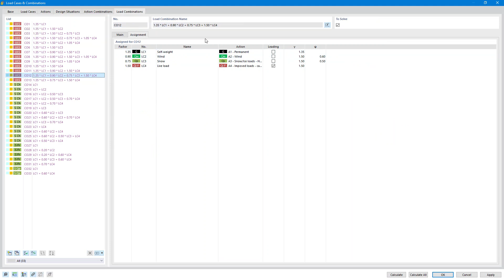[EN] FAQ 005561 | ¿Cómo considero las cargas de nieve y viento con acciones de corta duración seg...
Pregunta:
¿Cómo es posible considerar las cargas de nieve y viento con acciones de corta duración según NBN EN 1990?

Respuesta:
En la pestaña "Opciones de la norma" del asistente para combinaciones (1), active la opción "Coeficiente reducido para nieve y viento" según la sección 2.3 de NBN EN 1990 (2):

En la pestaña "Acciones" del cuadro de diálogo Casos de carga y combinaciones (3), seleccione las acciones de la lista para considerar en la duración corta y active la opción correspondiente (4):